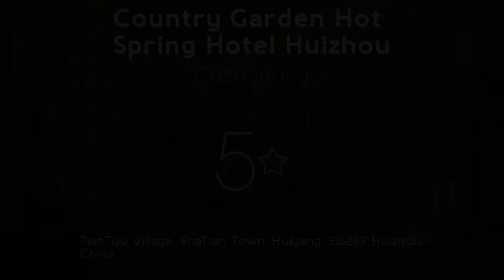Country Garden Hot Spring Hotel Huizhou 5⋆ Review 2019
Country Garden Hot Spring Hotel Huizhou 5⋆

Featuring free WiFi, a spa center and a seasonal outdoor pool, Country Garden Hot Spring Hotel Huizhou offers accommodations in Huizhou, 19 mi from Huizhou West Lake. resorts Country Garden Hot Spring Hotel Huizhou. The hotel has a hot spring bath and hot tub, and guests can enjoy a drink at the bar. travel Country Garden Hot Spring Hotel Huizhou. Free private parking is available on site. luxury Country Garden Hot Spring Hotel Huizhou. All rooms are equipped with a flat-screen TV. Hotel ShaTian. Enjoy a cup of tea in the terrace while appreciating the tranquilty of surronding mountains or gardens. Review ShaTian. Each unit comes with an indoor hot spring bath. spa ShaTian. Bathrobes, slippers and free toiletries can be found in the private bathroom attached. resorts ShaTian. There is a 24-hour front desk and gift shop at the property. travel ShaTian. The hotel features various kinds of hot springs scattered outdoor among streams and trees. luxury ShaTian. A fitness center is also availble for guests to work out. Hotel Town. The on-site meeting and banquet facitlies are suitable for a variety of events. Review Town. The nearest airport is Shenzhen Bao'an International Airport, 48 mi from Huizhou Country Garden Hot Spring. spa Town.
Huiyang is a great choice for travelers interested in business, beaches and relaxation.
 . resorts Town.